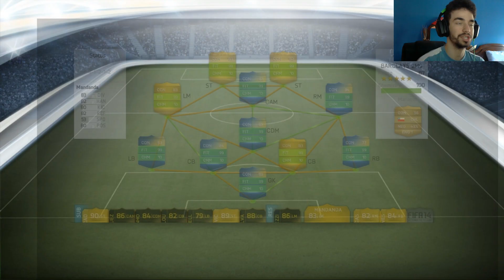Fifa 14 Ultimate Team #43 Zlatan Ibrahimovic ! QUE CHEIRINHO ! ALT+F4 C/Facecam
8% FREE COINS CODE : "Tiagovski"

 Zlatan Ibrahimovic  A NOSSA BOMBA DE HOJE :D

★Parcerias★

Queres fazer parte da Curse ?

8% FREE COINS CODE : "Tiagovski"

 ★Links e outras cenas★

➚Queres jogar league of legends comigo?

➚Queres jogar Smite Comigo ?

Para doar via paysafecard basta enviar uma mensagem no canal ou facebook.

★Canais Dos Meus Parceiros/Amigos★